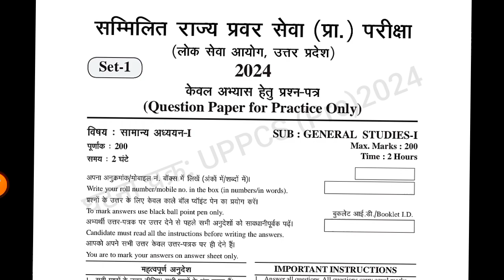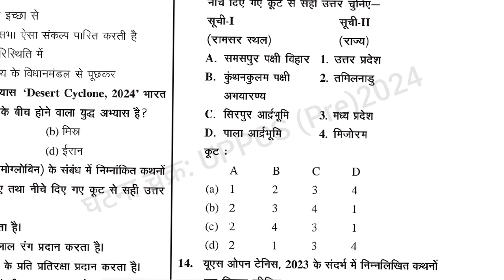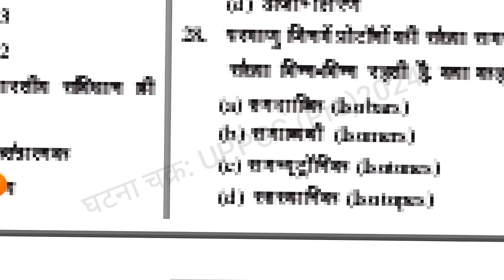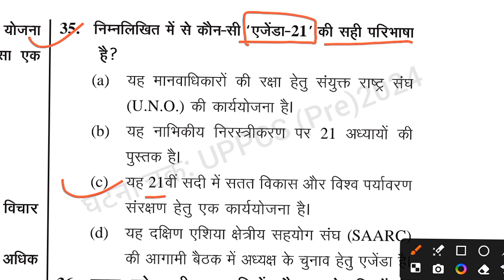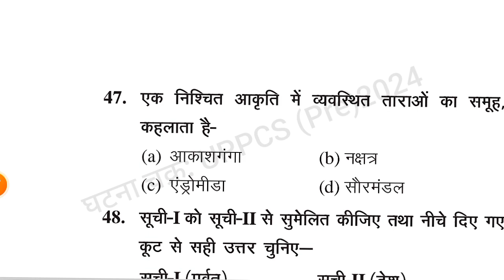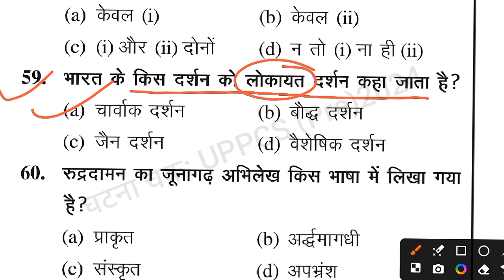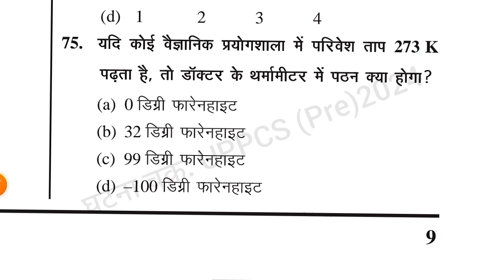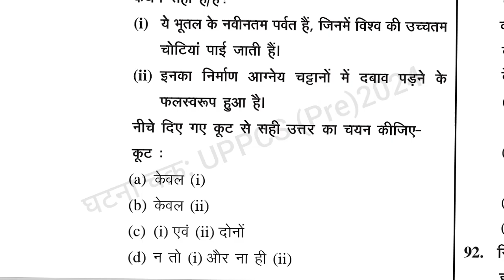UPPCS (Pre) Practice Set 2024 | Ghatnachakra | Test -1 | By Rajesh Sir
साथियों आपका uppcs 2024 का exam बहुत ही क़रीब आ गया है, इसको देखते हुए हमने यह घटना चक्र की UPPCS Pre के लिए प्रैक्टिस सेट लेकर आए हैं।
घटना चक्र की लटेस्ट सीरीज exam Oriented है।
 👉शिक्षा और उससे जुड़ी हुई जागरूकता को बढ़ावा देने के उद्देश्य से हमने ये Youtube channel जिसका नाम "Balaji Learning Zone" है को बनाया है।
इस चैनल के वीडीओ के माध्यम से हमने, आने वाली एग्जाम uppsc (Pre)2024 में सम्मिलित होने वाले स्टूडेंट्स के लिए एक बेहतरीन तरीके से तैयारी करवाने हेतु एक कड़ी मेहनत की है, जिससे कि उस विद्यार्थी का भी अच्छी तरह से तैयारी हो जाय जो किसी गांव के दूर दराज क्षेत्रों में निवास कर रहा है और वो बड़े-बड़े शहरों और बड़ी-बड़ी संस्थाओं तक पहुंचने में असमर्थ है।
हमें उम्मीद ही नहीं बल्कि पूरा भरोसा है कि हमारी एक छोटी सी संघर्षशील प्रयास आप सबके भविष्य के लिए कारगर साबित होगी।
"मैं आपका दोस्त आपका भाई राजेश यादव"
        🙏🙏🙏🙏धन्यवाद 🙏🙏🙏🙏